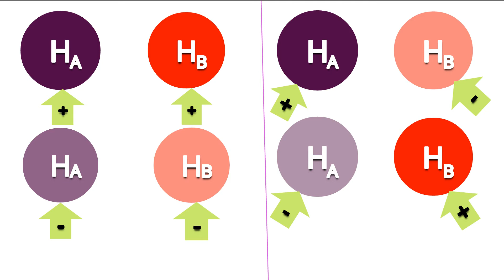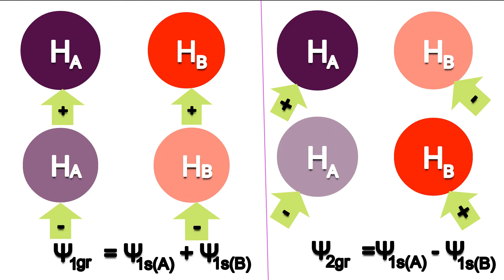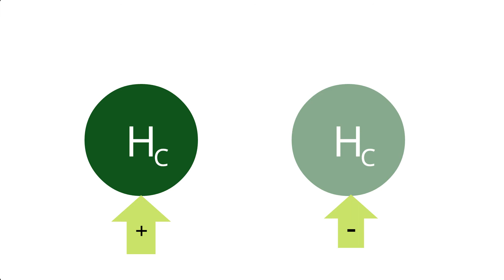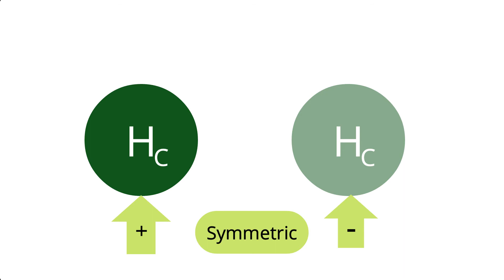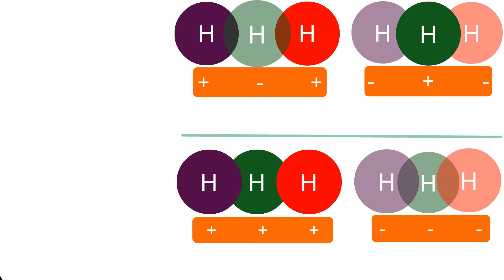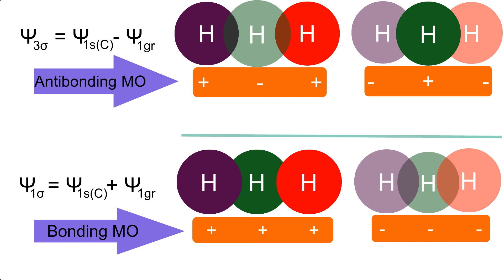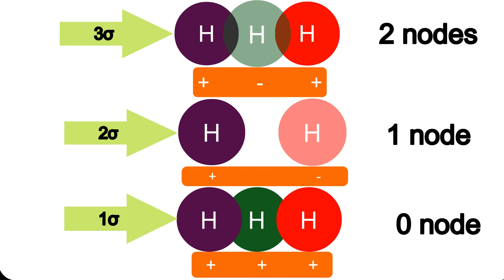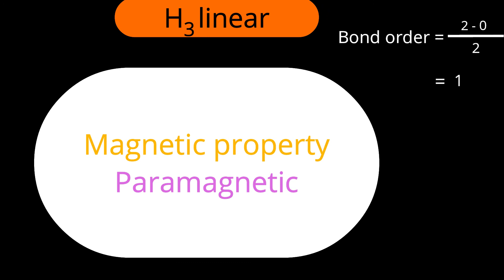H3 linear MOT (Polynuclear molecules, molecular orbital theory | By AJIT KANSHIDE BHARATIYA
Basic principles
stages
Group orbitals
Possible interactions
Energy levels
electron distribution
bond order
JAM, CSIR-NET, SET, GATE, GS